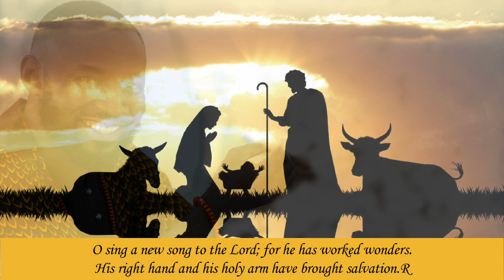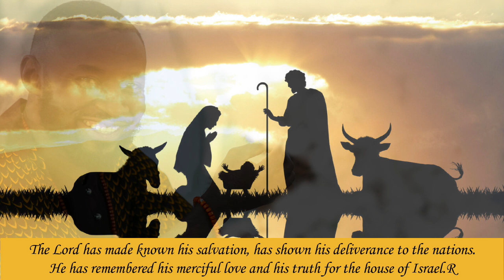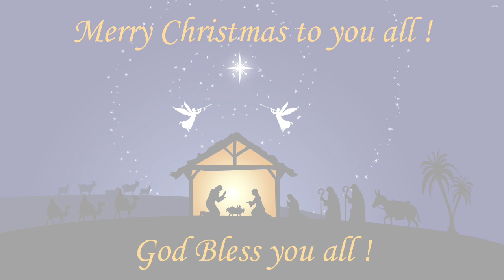Psalm 98 All the ends of the earth have seen the salvation of our God RP Christmas Day Score+Lyrics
©VariationMusicLibrary @ Johannesburg

Christmas Day – 25th December - Responsorial Psalm (Psalm 98:1.2-3ab.3cd-4.5-6)

R/ All the ends of the earth have seen the salvation of our God.

O sing a new song to the Lord;
for he has worked wonders.
His right hand and his holy arm
have brought salvation.R

The Lord has made known his salvation,
has shown his deliverance to the nations.
He has remembered his merciful love
and his truth for the house of Israel.R

break forth into joyous song,
and sing out your praise.R

Sing psalms to the Lord with the harp,
with the harp and the sound of song.
With trumpets and the sound of the horn,
raise a shout before the King,the lord.R

Violinist/Organist/Composer : PsalmistPeter
Vocalist : PsalmistPeter

Available for any performance - Wedding, funeral, corporate

©VariationMusicLibrary @ Johannesburg

have brought salvation.R

Violinist/Organist/Composer : PsalmistPeter
Vocalist : PsalmistPeter